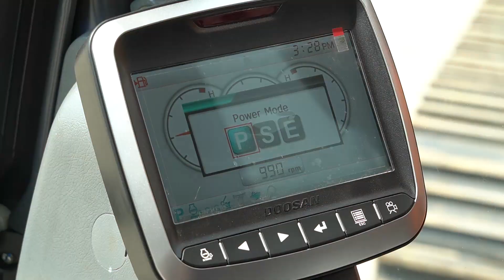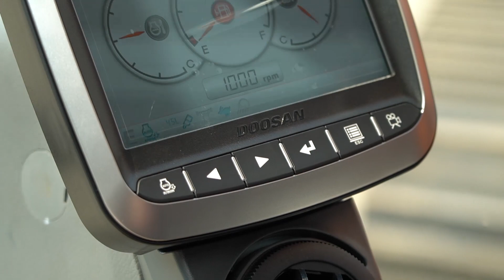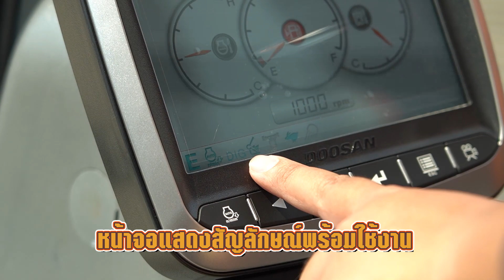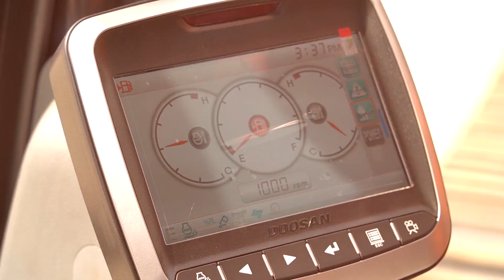[รีวิว] รถขุดดูซาน 𝗗𝗫𝟭𝟰𝟬𝗟𝗖𝗔 EP.2 รถขุดขนาด 14 ตัน พร้อมฟังก์ชั่นที่ช่วยให้การทำงานของคุณง่ายขึ้น!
ชมรีวิวภายใน รถขุดดูซานขนาด 14 ตัน
พร้อมฟังก์ชั่นที่ช่วยให้การทำงานของคุณง่ายขึ้น❗
📌 สามารถปรับการไหลของน้ำมันไฮดรอลิค สำหรับควบคุมอุปกรณ์เสริมได้จากหน้าจอโดยตรง

📌 มีโหมดการทำงานให้เลือก 3 โหมด พร้อมโหมดประหยัดพลังงาน (Eco Mode) ช่วยลดการกินน้ำมัน แต่ยังทำงานได้เร็วเหมือนเดิม

📌 คอนโทรลมีระบบ Auto idle เมื่อไม่มีการใช้งาน จะตัดเข้าสู่รอบเดินเบาอัตโนมัติ ลดการทำงานของเครื่องยนต์ ทำให้ประหยัดน้ำมันได้มากยิ่งขึ้น
💥 ที่สำคัญออกรถวันนี้ รับทันที โปรดีๆ ฟรีจากดูซาน❗

✅ ฟรี❗ ประกันภัย 4 ปี
✅ ฟรี❗PM 7,000 ชม.
✅ ฟรี❗ ประกันเครื่องจักร 10 ชิ้นส่วนหลัก 4 ปี หรือ 7,000 ชม. แล้วแต่อย่างใดอย่างหนึ่งถึงก่อน
รีบหน่อยนะคะ โปรดี มีจำนวนจำกัด ถึง 31 พ.ค. นี้
👉 ดูรายละเอียดเพิ่มเติม DX140LCA